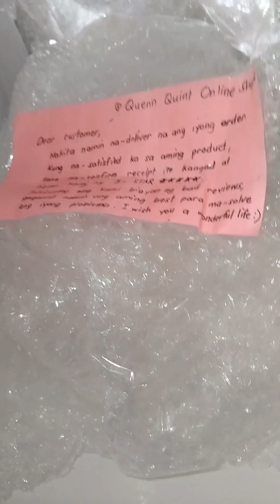Let's open this parcel! 😇 Katas ng Poppo